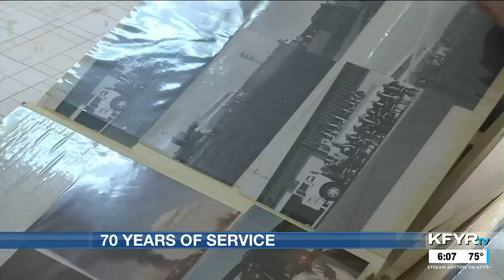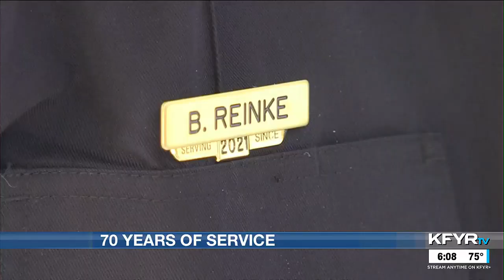Bismarck Rural Fire Department celebrates 70 years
Bismarck Rural Fire Department celebrates 70 years - clipped version